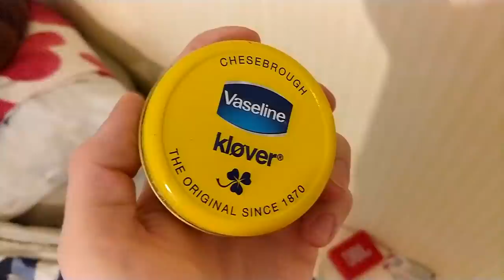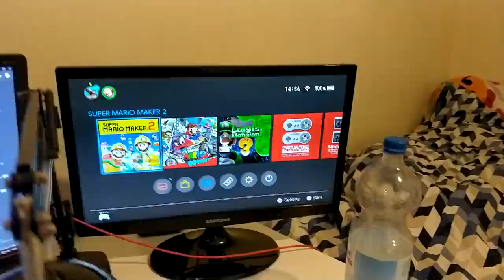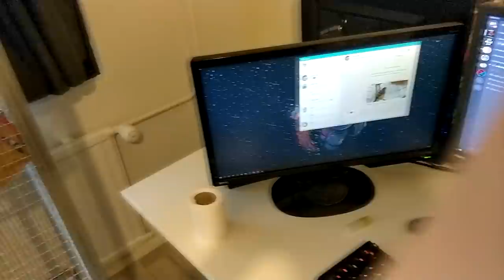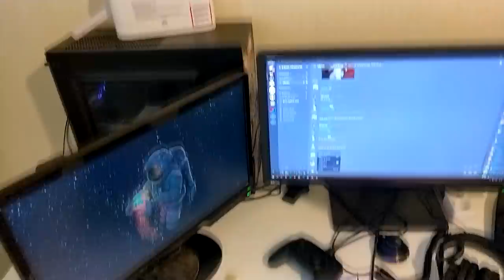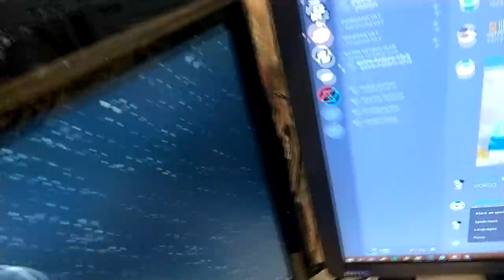Miten Linnut Voi? | Roomsetup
Kone:
16gb corsair ramia